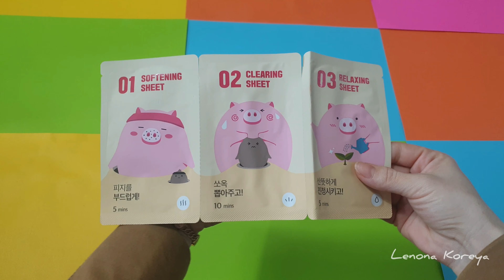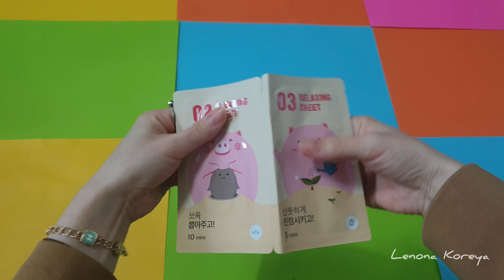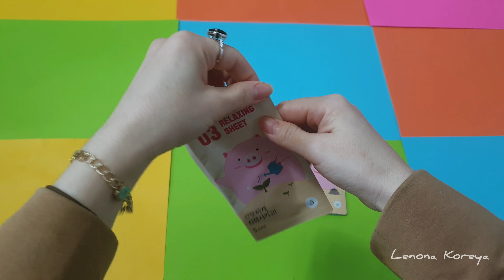𝐪𝐨𝐫𝐚 𝐧𝐮𝐪𝐭𝐚𝐜𝐡𝐚𝐥𝐚𝐧𝐢 𝐓𝐨𝐳𝐚𝐥𝐞𝐝𝐢𝐠𝐚𝐧 𝐊𝐨𝐫𝐞𝐲𝐚 𝐦𝐚𝐡𝐬𝐮𝐥𝐨𝐭𝐢?😒 𝐒𝐢𝐟𝐚𝐭𝐢 𝐪𝐚𝐧𝐚𝐪𝐚?